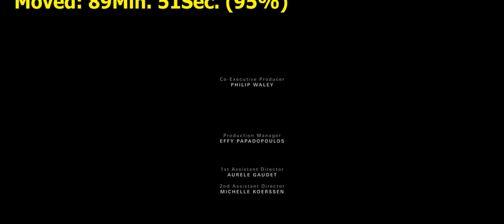സൈലൻസിംഗ് 2020, A FULLY BREATHTAKING THRILLER The Silencing 2020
ഒരു വന്യജീവി സങ്കേതത്തിൽ ഒറ്റപ്പെട്ട് ജീവിക്കുന്ന പരിഷ്കരിച്ച വേട്ടക്കാരൻ, താനും പ്രദേശവാസിയായ ഷെരീഫും വർഷങ്ങൾക്ക് മുമ്പ് തന്റെ മകളെ തട്ടിക്കൊണ്ടുപോയ ഒരു ക്രൂരനായ കൊലയാളിയെ കണ്ടെത്താൻ പുറപ്പെടുമ്പോൾ പൂച്ചയുടെയും എലിയുടെയും മാരകമായ ഗെയിമിൽ ഏർപ്പെടുന്നു.